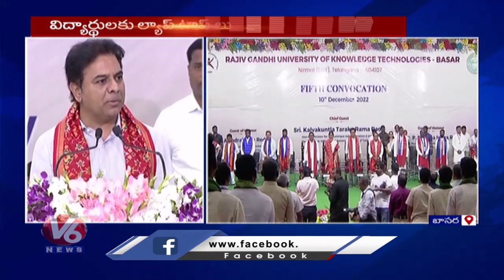We Are Giving Desktop Systems Instead Of Laptops Says Minister KTR | Basara IIIT Campus | V6 News